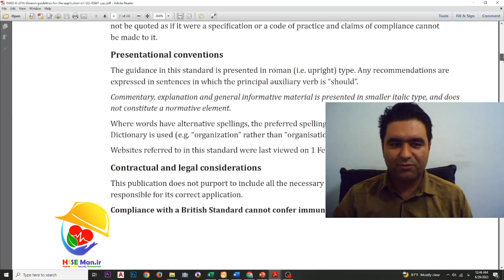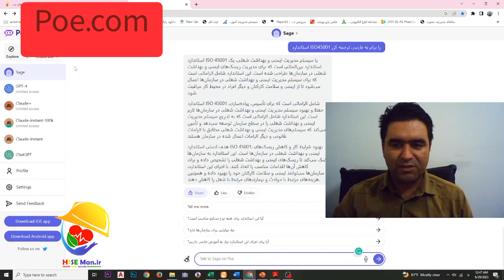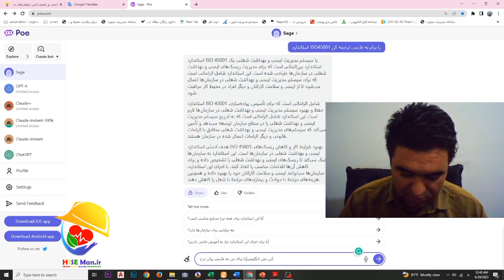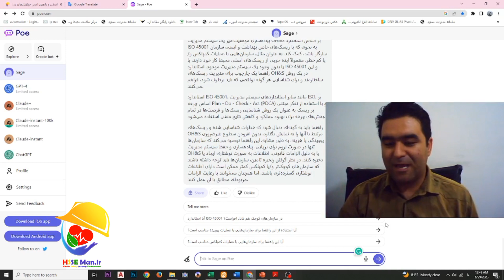استاندارد خوانی با هوش مصنوعی